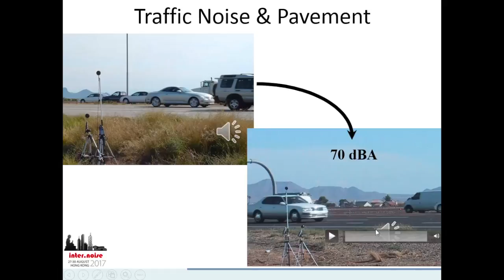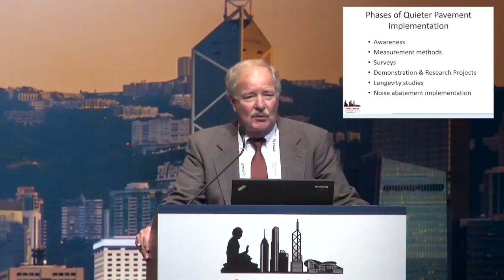Preview of I-INCE Lecture (2017) on Tire Noise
Preview for I-INCE Distinguished Lecture (2017) by Dr. Paul Donavan on Tire Noise. Go to the full video for details.